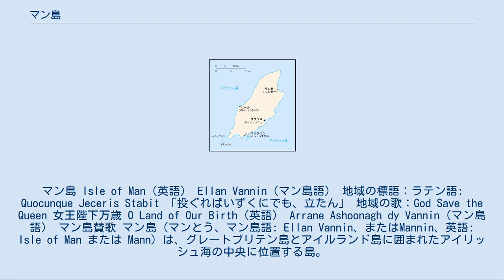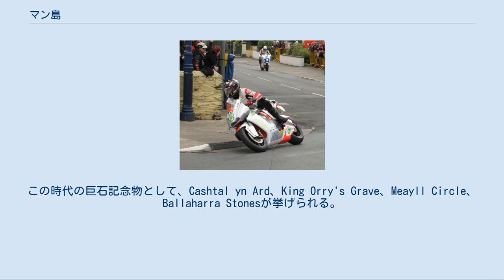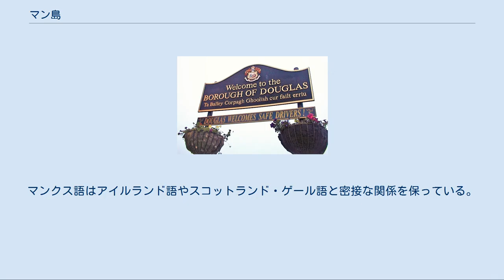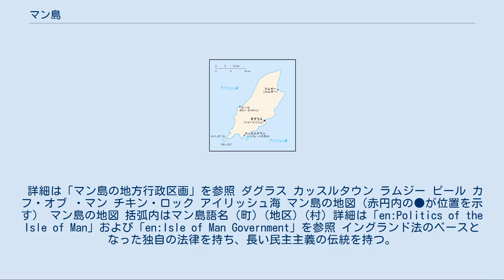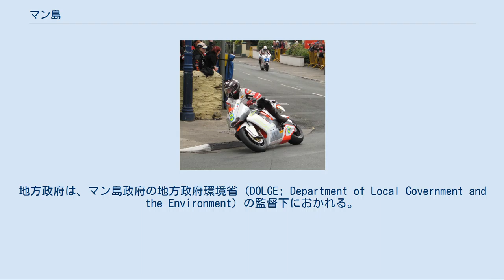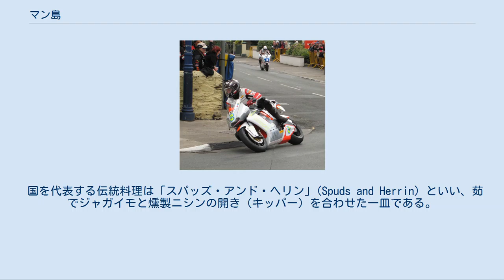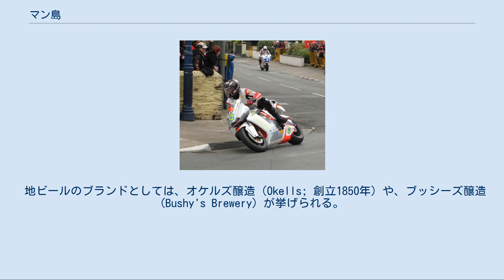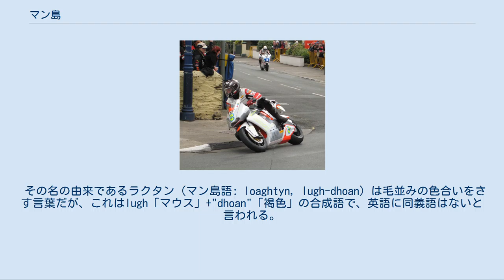マン島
イギリス・ノルウェー関係
マン島 Isle of Man（英語） Ellan Vannin（マン島語） 地域の標語：ラテン語: Quocunque Jeceris Stabit 「投ぐればいずくにでも、立たん」 地域の歌：God Save the Queen 女王陛下万歳 O Land of Our Birth（英語） Arrane Ashoonagh dy Vannin（マン島語） マン島賛歌 マン島（マンとう、マン島語: Ellan Vannin、またはMannin、英語: Isle of Man または Mann）は、グレートブリテン島とアイルランド島に囲まれたアイリッシュ海の中央に位置する島。
面積は約572km2。
主都はダグラス。
人口は80,058人（2006年時点）。
 マン島は複数の国の間で統治権が移動する複雑な歴史を持っており、周辺の島やイングランド・アイルランドとも異なる独自の文化を築いてきた。
1405年以降はマン島領主を名乗るイングランド貴族のスタンリー家（ダービー伯爵）が代々統治してきた。
1765年のマン島購入法成立によって王室がマン島の支配権を購入し、それ以降はイギリス（連合王国）の君主がマン島領主を世襲している。
 マン島は法的にはグレートブリテンおよび北アイルランド連合王国の一部ではなく、また主権国家でないためイギリス連邦（commonwealth）の加盟国でもなく、自治権を持ったイギリスの王室属領（Crown dependency）である。
しかしイギリスとの密接な関係からイギリス連邦の一部と見なされることも多く、イギリス連邦議会連合やコモンウェルスゲームズ等に参加している。
 イギリスが1973年から2020年までEUに加盟していた際にマン島はEUに参加せず、代表も送らなかったが、イギリスの特別領域として扱われていた。
 詳細は「en:History of the Isle of Man」を参照 島中央部にあるブライド。
ケルト＝ヴァイキング時代の円形住宅と、2つのロングハウスの遺跡 紀元前8000年頃、水位が上昇し、マン島は周囲の島々から切り離された。
証拠から、島への定住は紀元前6500年以前に海から行われたことが示されている。
最初の住民は小さな小屋に暮らし、狩りや釣りをして食糧を集めていた。
彼らは燧石や骨で作った小さな道具を使っていた。
これらは海岸近くで多く見つかっている。
これら工芸品の代表はマンクス博物館に所蔵されている。
 新石器時代に、農業の知識、優れた石器や陶器が伝わった。
この時期に、巨石記念物が島の周囲に現れるようになった。
この時代の巨石記念物として、Cashtal yn Ard、King Orry's Grave、Meayll Circle、Ballaharra Stonesが挙げられる。
 青銅器時代、巨石記念物を建てた人々の大きな共同墓は、小さな古墳に置き換えられた。
遺体は装飾用容器とともに並べられた石の墓に入れられた。
青銅器時代の古墳は、田舎で長期間作り手が作り続けた。
 鉄器時代はケルト文化の影響が始まった。
丘のてっぺんには大きな砦がつくられ、海岸沿いの崖の上にはより小さな砦がたった。
その間、木組の大きな円形住宅が建てられていた。
5世紀頃、アイルランドと移住者からの文化的影響がゲール語化の過程を促進し、マンクス語を生み出した。
このことはオガム文字の碑文が証明している。
マンクス語はアイルランド語やスコットランド・ゲール語と密接な関係を保っている。
 マン島へのヴァイキング定住は8世紀終わりのことだった。
ヴァイキングがティンワルドという議会を設置し、現在も残る多くの土地区画を導入した。
スカンディナヴィア支配を受けている間、名目上の宗主権をノルウェーの王が保有していたが、ノルウェー王が宗主権を主張するのはわずかな機会に限られた。
 12世紀以降、ノルウェーの内政の混乱によってマン島支配が弱まると、代わって勢力を伸ばしてきたスコットランド王国と衝突するようになった。
13世紀半ば、マン島および島嶼部の王であったマグヌス・オラフソンはノルウェー側にたって戦ったが、マン島を除く全ての島を放棄して降伏させられた。
マグヌス死後の1266年、ノルウェー王マグヌス6世は、スコットランドとの間に結んだパース条約によって、マン島を含む島嶼部を割譲した。
しかし、スコットラ...